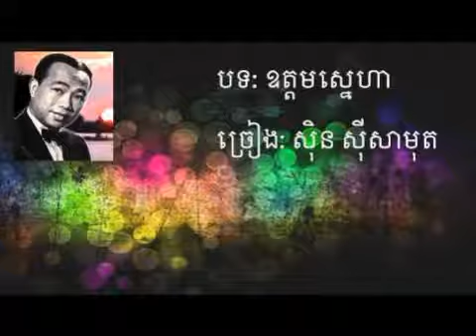Sin Sisamuth Music MP3 Chomreang Khmer Song 2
Sin Sisamuth   Music MP3   Chomreang   Khmer Song 2 you can listen to music and watch movie Khmer ,Korean,Thai,Chinese.you click on address this and learn.